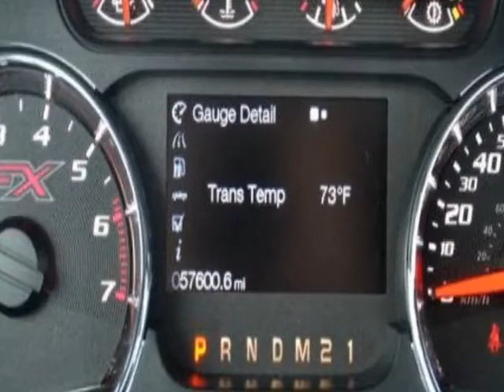2014 Ford F-150 4WD SuperCrew 145" FX4 Truck - Linden, NJ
Price Wise, Linden, NJ - 5.ft Ecoboost FX4 Navi Camera Bluetooth Leather Cooled Heated Seats Sun Roof